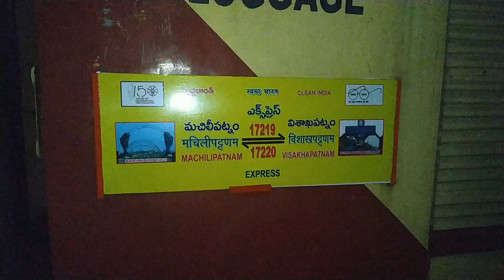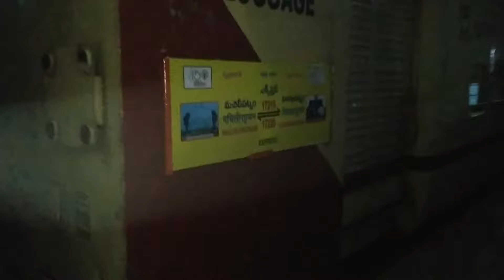Inuagural Run Machilipatnam To Visakhapatnam As Express with wdg3a twins 15 May 2022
Machilipatnam Pedana Gudlavalleru gudivadajunction kaikaluru akividu bhimavaramtown bhimavaramjunction tanuku nidadavolujunction# Godavari rajahmundry dwarapudi anaparti samalkotjunction pithapuram Annavaram Gollaprolu tuni narsipAtNaMRoad elamanchili anakapalle duvvada Visakhapatnamjunction WDG3a VijayawadaWDG3A+WDG3A WITH MACHILIPATNAM TO VISAKHAPATNAM EXPRESS DAILY

COACH COMPOSITION ENG SLR GEN GEN GEN S1 S2 S3 S4 A1 GEN GEN GEN GEN SLR S5

AFTER GUDIVADA JUNCTION TRAIN REVERSE

ENG S5 SLR GEN GEN GEN GEN A1 S4 S3 S2 S1 GEN GEN GEN SLR

AFTER BHIMAVARAM JUNCTION TRAIN WILL REVERSE DIRECTION TO VISAKHAPATNAM COACH COMPOSITION
 ENG SLR GEN GEN GEN S1 S2 S3 S4 A1 GEN GEN GEN GEN SLR S5